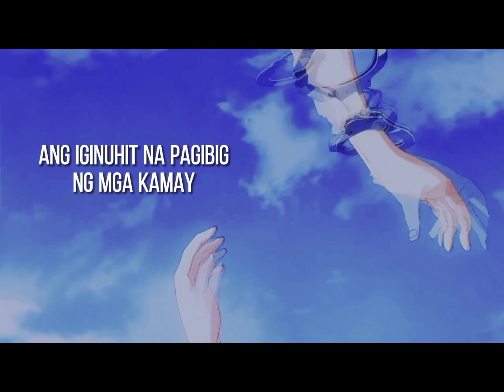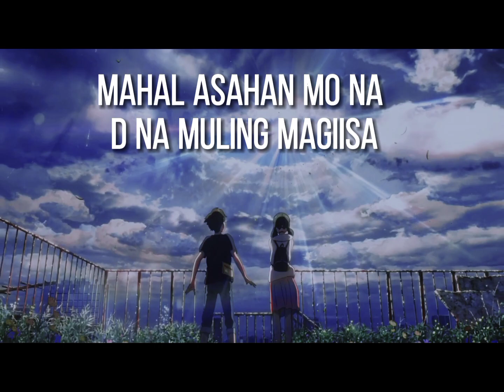AKING HILING - JAMES (MAC KARTEL REMIX) OFFICIAL LYRIC VIDEO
AKING HILING - JAMES (MAC KARTEL REMIX)

COMPOSED BY: JAMES TABIRAO
MIX AND MASTERED BY: MAC KARTEL
LYRIC VIDEO EDITED: DANKETSU MEDIA